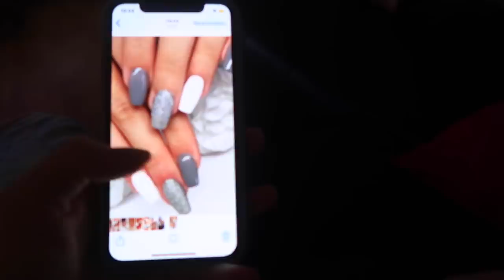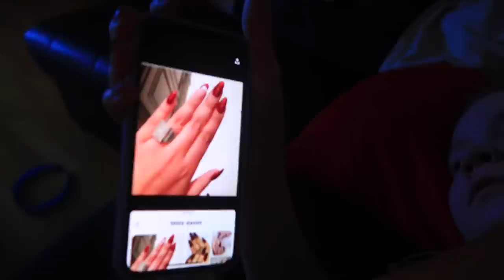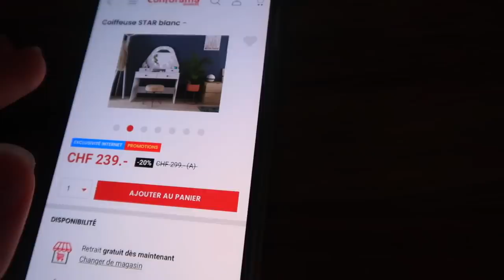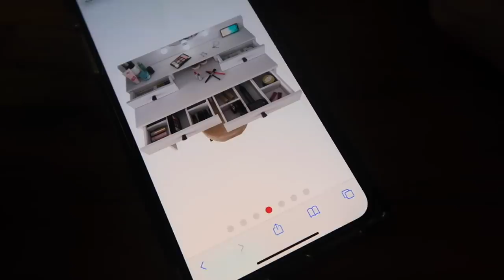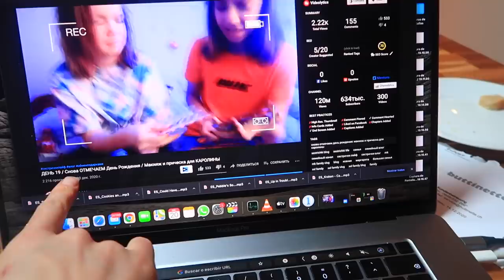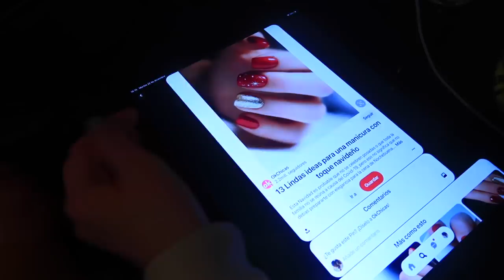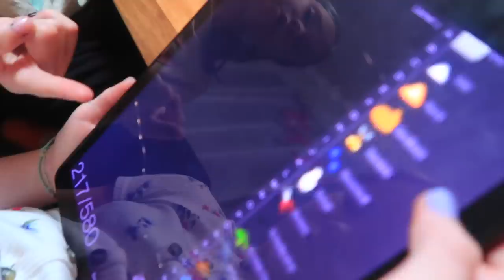ДЕНЬ 20 / Выбираем МАНИКЮР для Маргариты / Ксюша теперь в РОЗОВОМ